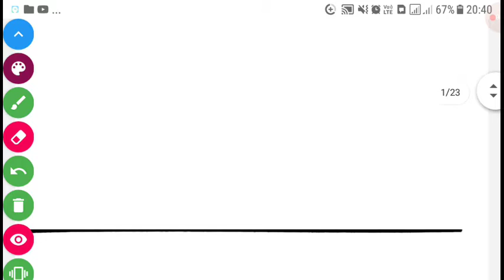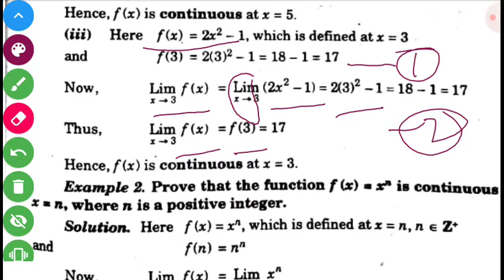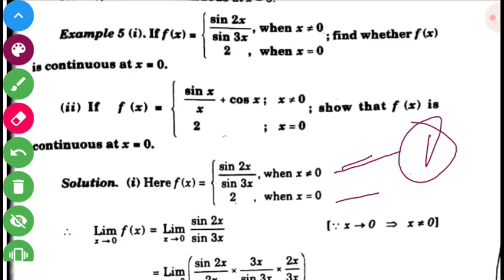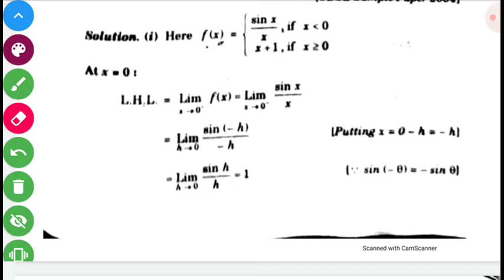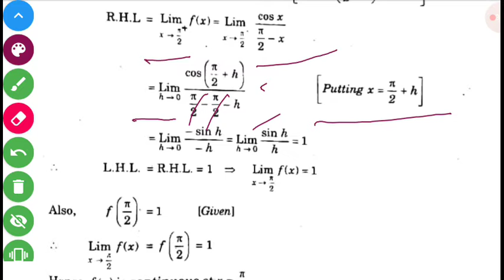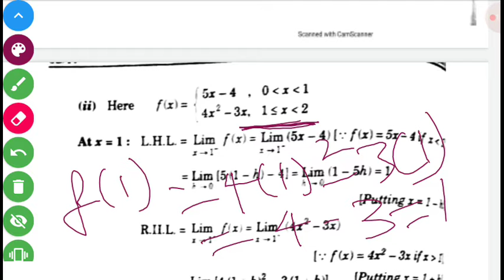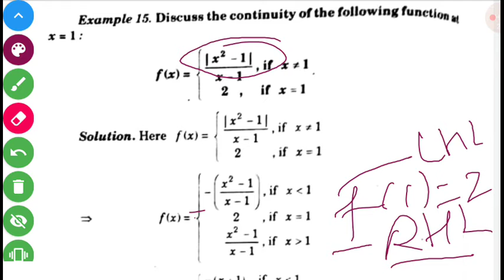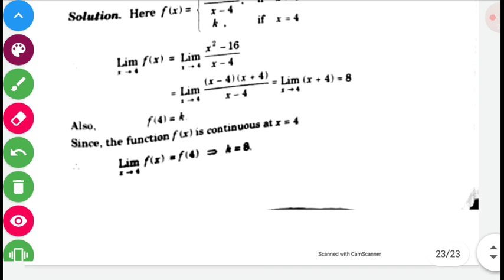CONTINUITY AND DIFFERENTIABILITY BY DEVI SINGH SIR